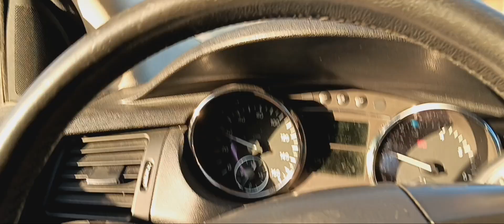The Mercedes R350 Is Back!!!!!